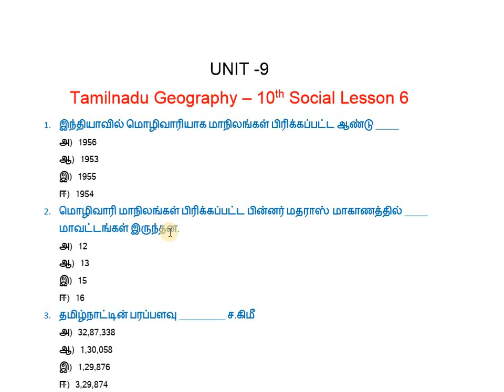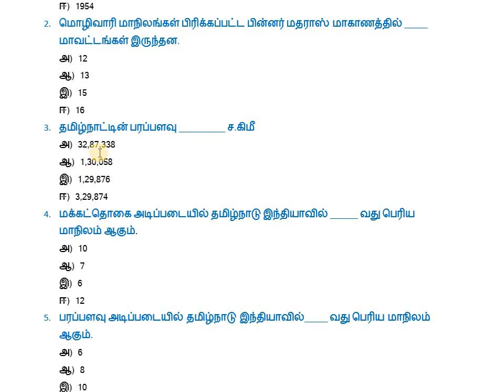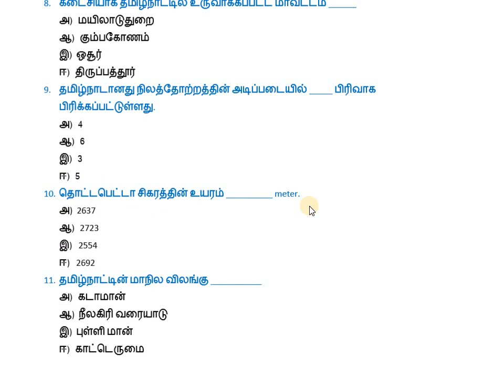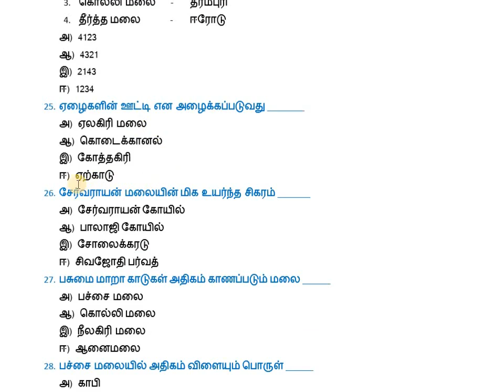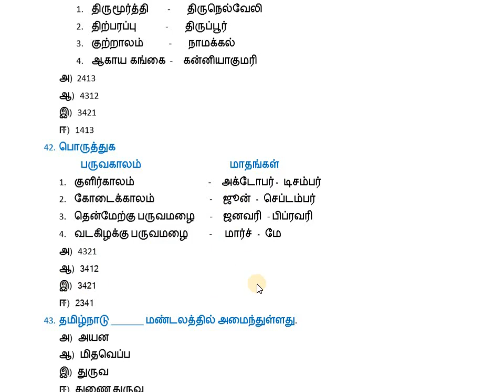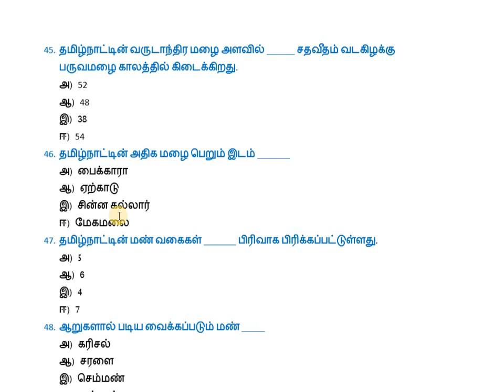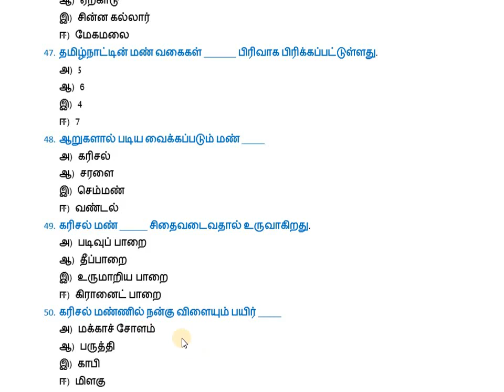UNIT-9 Free Test Series | Test 7 | Tamilnadu Geography | PART 1 | 6th Lesson | TNPSC Vetri Thuligal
50 important questions related to tamilnadu geography - From 10th std social new samacheer book.

UNIT-9 Free test series videos